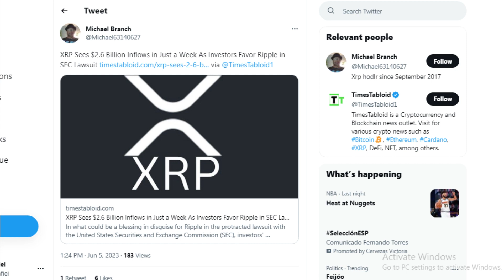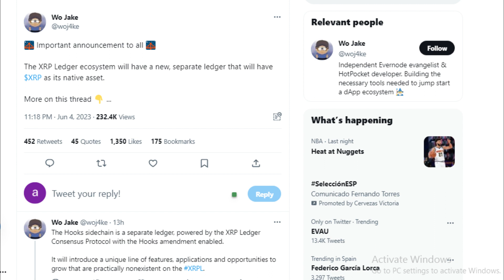Investors' Sentiment about Ripple Changed and Drive $2.6 Billion Influx into XRP Within a Week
Secondly, investors' sentiment appears to swing in Ripple's direction, driving a massive $2.6 billion influx into XRP within a week. This could be a blessing in disguise for Ripple in the protracted lawsuit with the SEC. The inflow of capital over the week aided the steady rise in the price of XRP, with the digital token maintaining its position above the $0.5 level.
plans are underway to launch a new ledger called the Hooks sidechain, which will feature XRP as its native asset. The development will revolutionize the XRPL with unique features and applications, introducing various innovative features, applications, and growth opportunities previously unimaginable on the XRP Ledger.
Lastly, a member of the crypto community engaged in a debate with a representative from Ripple regarding the creation of XRP. The debate unfolded when the community member challenged the notion that XRP was created by Ripple. David Schwartz, CTO at Ripple, responded to these claims through a series of tweets, dismissing the entire logic behind the argument and drawing a parallel with the creation of Bitcoin Cash. Schwartz emphasized that changes in system rules or operations do not generate new versions of existing assets.